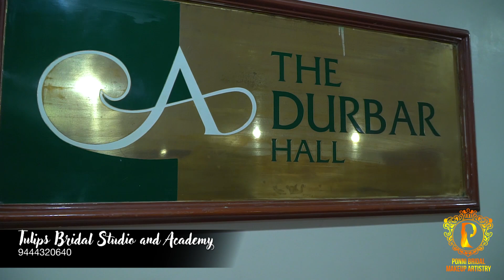How to cover skin imperfections ?| HD Makeup Tutorial - செய்வது எப்படி ? 1-day Seminar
Ponni does an awesome dark skin tone makeover for her students, during the One day bridal  makeup seminar  held in pondicherry.

HD makeup gives a more natural look by eliminating skin imperfections that make the face look blur or less visible than standard makeup. HD makeup products are lighter in texture, yet they give better coverage.  These products are neither too dewy in finish nor too matt, which help you get the perfect skin like complexion with just the right amount of application.

The complete techniques were explained during the seminar.

When a bride has a vision of what she wants to look like on her big day. We at Tulips bridal studio curate a look that turns that vision into reality !!

If you are passionate about makeup

If you want your passion to become your Profession

If you want to learn the tricks of the trade

If you want to master the Art &Learn the craft. then Tulips bridal studio and academy is your first choice

Hurry!!!

Filmed and Edited by 2Infinitylabs